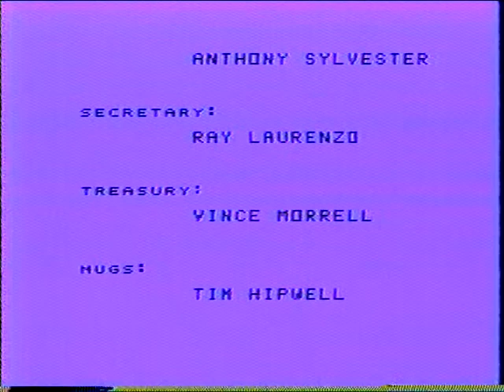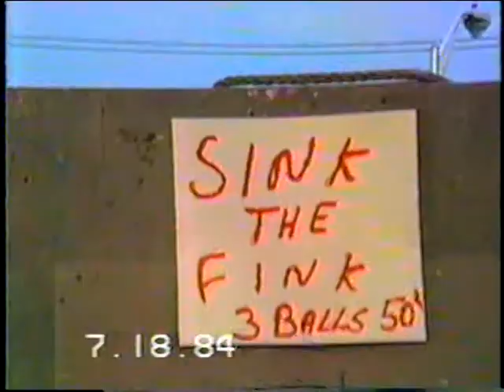Mechanicville Firemans Convention 1984 part01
I have hours and hours of this convention- before I attempt to upload a large amount, I would like to know the interest first.  Have patience with the titles- this was considered "high-tech" back in the early eighties (I did this with a Texas Instrument Computer- one of the first PC's).
  Really hope all enjoy this- please post feedback so I'll know whether or not to continue uploading these.